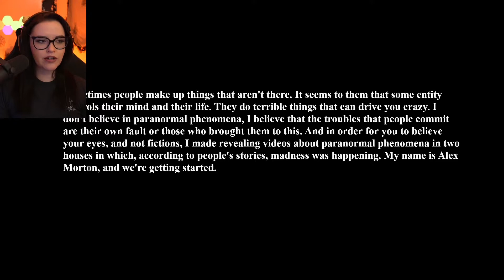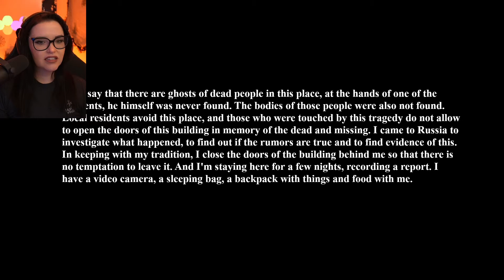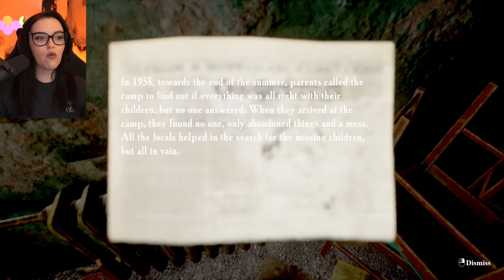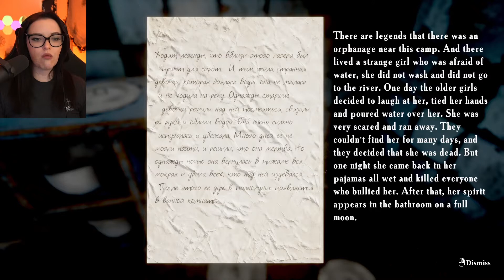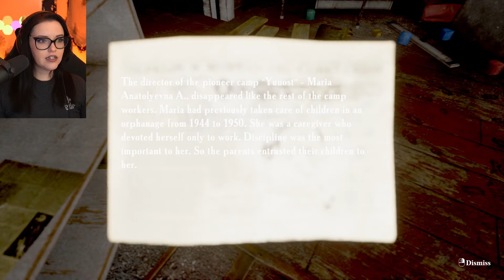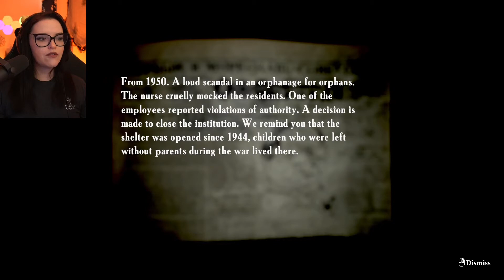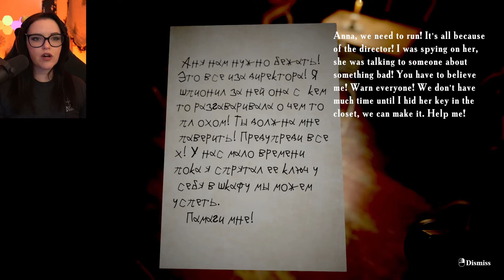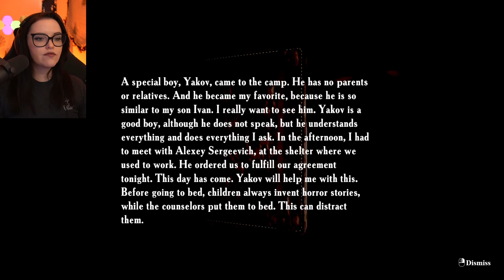Summer of '58 | Part 1